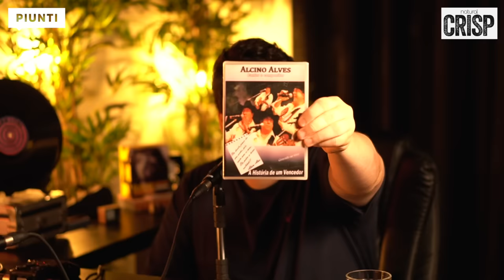ALCINO ALVES - Piunti #130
-Contato Natural Crisp: 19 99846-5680

Alcino Alves é paranaense de São Sebastião da Amoreira. Compositor, cantor e produtor.

Tem mais de 500 músicas gravadas, dezenas de sucessos emplacados, e autor de pelo menos dois clássicos que já estão na história: "As Andorinhas" e "Vestido de Seda".

Além de figura importante nos bastidores, fez parte da dupla Teodoro e Sampaio no principal momento da dupla. Ele foi o Sampaio de 1996 a 2010.

Dono de um canal no YouTube repleto de boas histórias, Alcino deu uma das entrevistas mais ricas aqui do podcast.